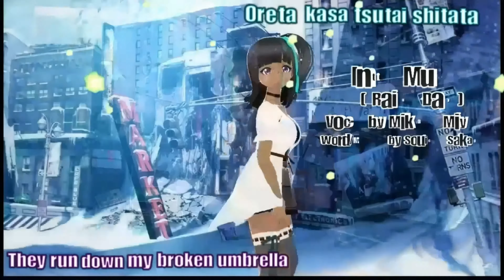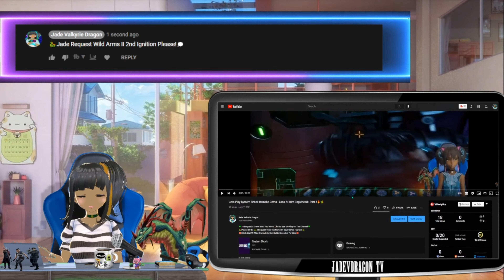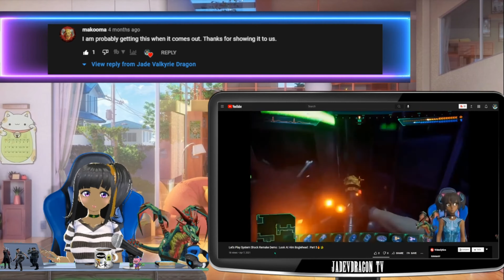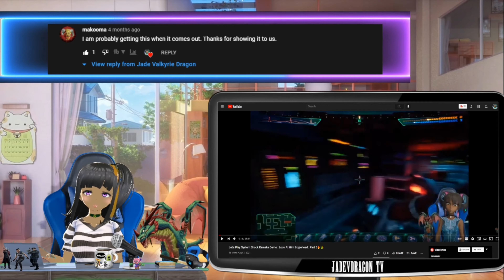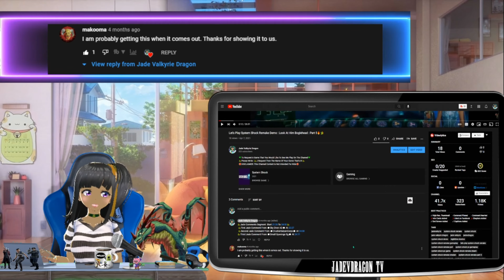Starlink Battle For Atlas : Haven : Part 7🚀🐲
🌸My Onigiri Fandom Wiki Page🌸

🎮My Gamertags🎮                                                                                                                                      🎮PSN Gamertag► Jade Valkyrie 🎮
🎮 Steam Gamertag► jadevdragon🎮
🎮 Xbox Gamertag► JadeVDragon🎮
🎮 Nintendo Switch Gamertag ►Jade Chele 🎮    Friend Code: SW-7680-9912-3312

🎵YouTube Channel Music Info🎵
🎦Intro Creator By Jade Valkyrie Dragon🎦

🐲Jade Comments Segment Music🐲
🎤Minerva - CLOUD_NINE ► youtu.be/6tUDPgV86no

🎦Outro Creator By Jade Valkyrie Dragon🎦
🎶Saikai no Yakusoku By Kuyuri 🎶